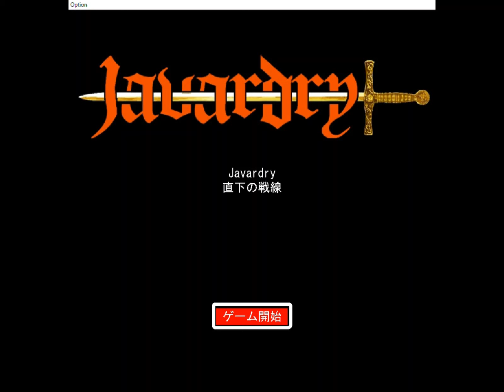【Javardry 直下の戦線】プレイ動画①キャラメイク【完全無料！ウィザードリィ風PCフリーゲーム3DダンジョンRPG】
最近出たJavardryのシナリオ「直下の戦線」をプレイしていきます。第1回は、キャラメイクと冒険の準備です。Javardryとは、Javaプログラムで作られたWizardryのクローンゲームです。詳しい説明は、下部のリンクより参照してください。バージョン1.000でのプレイです。最新バージョンとはデータが異なる場合があります。

00:00​　スタート
動画の画質が荒い時は、1080p HD シアターモードに設定してください（プレイ動画①②のみ）。
00:30～　キャラメイク
まず、街外れの訓練場でキャラメイクを行います（面倒なら酒場のデフォルトキャラを使ってもOK）。名前・種族・性別・気質(性格)・パラメータ・職業を決めます。気質によって、選べる職業が変わります。ボーナスは12で固定、パラメータも設定後は不変です。転職はありません。
01:55~　種族（竜や神などは強すぎる職業なので、初心者や縛りプレイなどに向きます）
05:48~　職業（気質によって、つける職業のみ表示されます）
36種類の種族と25種類の職業があります。種族は難易度にも関係してきます。
初回は人間でプレイしましたが、動画は2回目なのでやや甘めに半神でプレイします。
フェイス的には神ですが、竜や神レベルの種族にすると、大幅に難易度が下がってしまうので😅
倉庫兼鑑定用に、創造主のトレーダーを1人サブで作っておきました。
鑑定用なら創造主にして、教養をマックスにしておくと良いでしょう。
といっても、お金は初期設定で手に入れてしまうので、鑑定キャラはゲーム後半まで待機です。
12:58​～　フェイス画像
今回も、ゆるドラシルのフリー素材を導入してみました。
特にゆるドラシルのファンではないのですが、すぐに使えて便利なので😊
フェイス画像の導入の仕方は、THE KINGの第1回の説明欄を参考にしてください。
14:05​～　冒険準備
作成したキャラを酒場で編成します。最初から資金や経歴を持っています。
資金を使えば最初から多額のお金をもらえます。0で始めたい場合は捨てましょう。
経歴は経験値を好きなだけもらえますが、その分年齢も増加します。要らなければ捨てましょう。
100歳で自動引退（消滅）となります。ですが、多少は増えても問題はありません。
竜族のように、年齢を重ねた方が良いこともあります。
なお、資金や経歴を使うときは、ダンジョン内で行います。入口で使いましょう。
15:18~　装備・アイテムを購入
商店で購入します。ランク4まで購入できるので、お金があるなら揃えてしまいましょう。
呪文も買えますが、レベルが低いうちは高レベルの呪文は覚えられません。
魔術書が魔術師呪文、聖印が神官呪文、霊晶が地象呪文、呪符が暗黒呪文に該当します。
呪文を覚えるときは、装備画面でSPを発動させることで出来ます。これもダンジョンで。
防具については、ACではなくDF（防御力）で表示されます。
寺院は、状態異常時のみ入れます。
23:09~　お触れ
お城で旅の目的を読んでおきます。
街外れからダンジョンへと進みます。本作には図鑑はありません。

次回は地下1階を探索します。

このゲームについては、こちらで攻略しています。
Javardryとは？